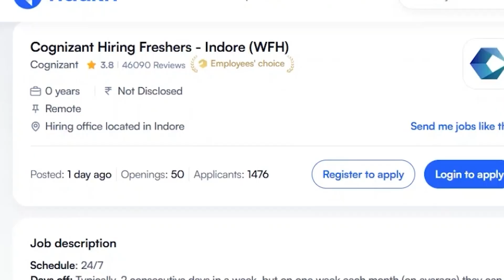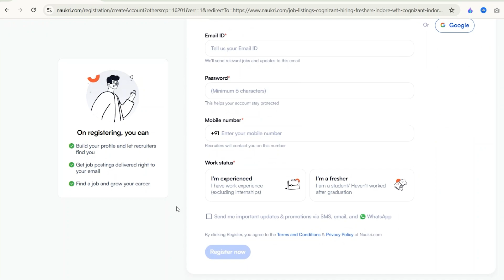Permanent Work From Home Job | Cognizant Work From Home Job | Freshers Job | 12th Pass Job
My Equipment:-
Vivo Camera
Camera Tripod
Rode Wireless Mic
Tripod For Smartphone
Light Stand (SOFTBOX)

QUERY Related :-
work from home jobs 2024 in Kannada,
freelance work at home in india,
jio interview questions and answers
jio telecom job
jobs for 12 pass students
part time job after 12
part time job for girl students at home
today work from home jobs
work from home 12th pass